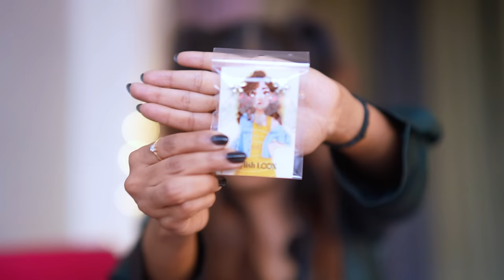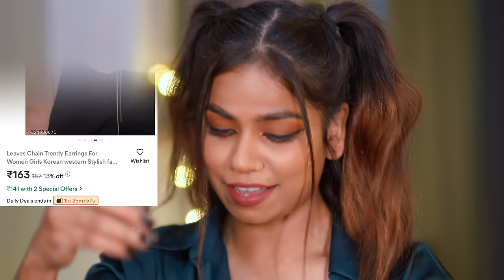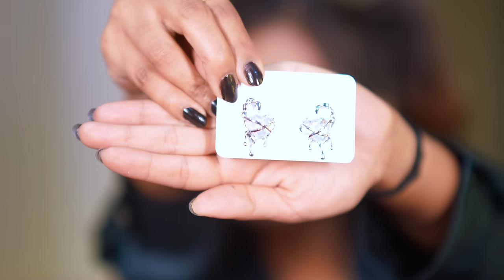Korean Jewellery from Meesho💍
I tried Korean jewelry from Meesho and here's what I think! Watch to see my honest review and whether it's worth buying.

1. Korean Earrings Gold Plated Hoop & Shinny Red Heart for Women Girls Light Weight western Trendy Party Wear Stylish Latest Design Casual Fancy Party Office wear Daily Wear Drops & Danglers Earrings Gift for Birthday Wedding Anniversary Valentine gift Ne...

2. Arzonai South Korea's Dongdaemun new ins wind double layered necklace temperament water drop clavicle chain personality wild chain

3. Korean Style Fashion New Butterfly Style Earring

4. WATTER DROP KOREAN EARRING

5. Korean Pearl Heart Drop Earrings For women and girls

6. Korean Earrings | Earrings For Women | Fashion Earrings Set | Women Earrings | Korean Earrings

7. Leaves Chain Trendy Earrings For Women Girls Korean western Stylish fancy light weight designer shiny party casual earring

8.  Trendy Stylish Heart Korean Earrings For Women Girls Fancy designer new crystal earring

9. BLINGEE Rabbit Shape Earrings For Girls Women Trendy Stylish Latest Korean Western Fancy Designer Earring

10. Imported Waterdrop Celebrity Korean Earrings For Women girls Teardrop trendy shiny stylish latest Light Weight fashion earring Medium Size

11. New 2023 Korean Fashion twisted hoop Earrings for women for girls Purple / Lavender